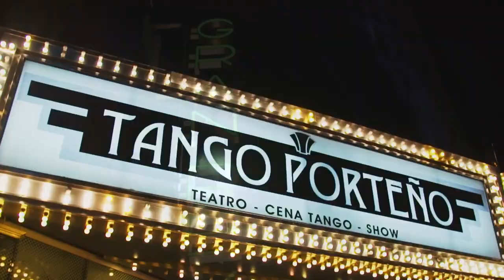RENOVA MÁS EN CALLE CORRIENTES - [Teaser] Próximamente...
La propuesta de Misión de Renova Más llega al Teatro, Calle Corrientes y Jesús pisando los adoquines de la Calle. No podes dejar de estar presente!